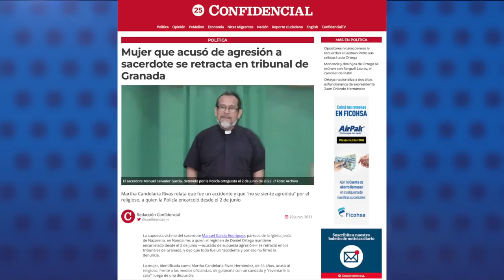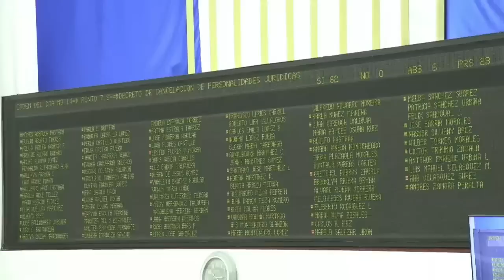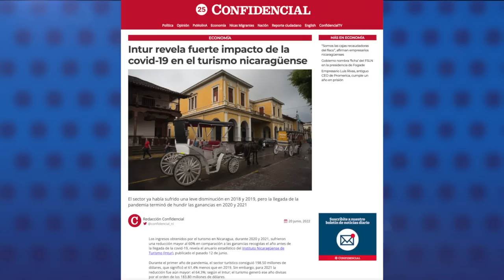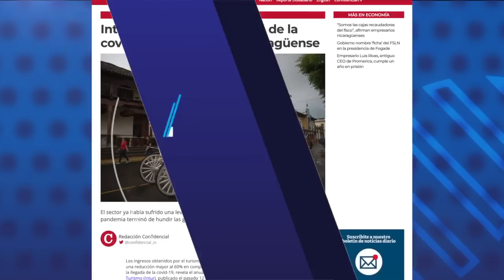Mujer que acusó de agresión al sacerdote Manuel García se retracta en tribunal de Granada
Martha Candelaria Rivas Hernández, supuesta víctima del sacerdote Manuel García Rodríguez, párroco de la Iglesia Jesús de Nazareno, en Nandaime, se retractó en los tribunales de Granada al afirmar que “no se siente agredida” por el religioso, que fue un accidente, y que por esa razón no firmó la denuncia.

- Nicaragua pierde más de 25 millones de dólares al cancelar a 53 oenegés internacionales.
- Capitán de la Policía dado de baja y en prisión preventiva por muerte de médico.
- Intur revela fuerte impacto de la covid-19 en el turismo nicaragüense.
- Izquierda latinoamericana celebra el triunfo de Petro en Colombia.